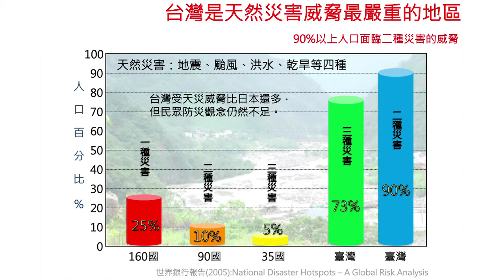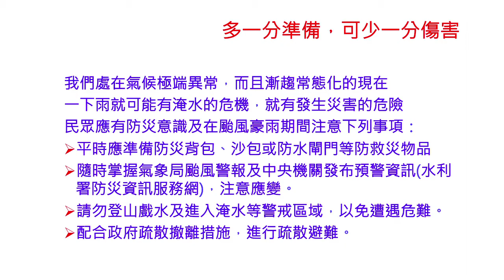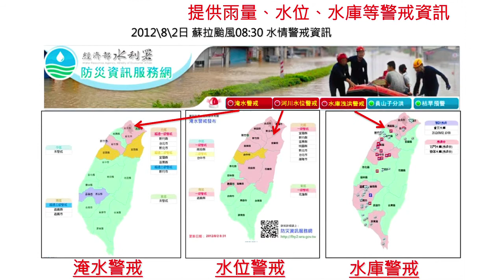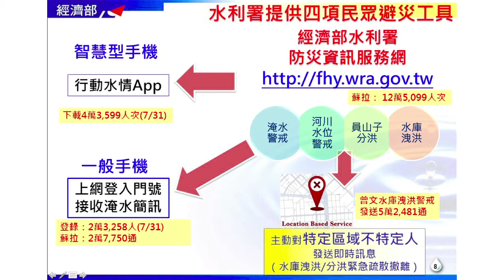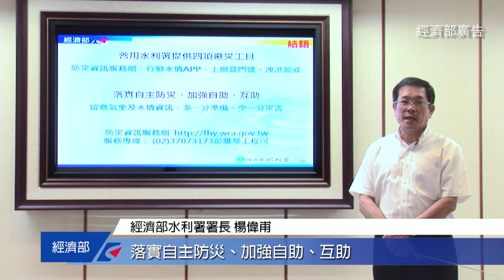1010807多一份準備，少一份災害，防災資訊服務系統 讓您遠離災害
經濟部水利署長楊偉甫表示，為落實「離災優於防災，防災重於救災」的原則，水利署結合即時水情與自動警戒訊息，設置了「防災資訊服務網將於災害發生前主動提供淹水警戒、河川水位警戒、員山子分洪警戒、水庫洩洪警戒及枯旱預警等訊息，讓民眾化被動為主動，方便且即時的取得何時、何地會淹水的預警資訊，防範災害於未然。

為加強防災防汛準備，水利署今年推動防汛利器，充分發揮行動資訊的優勢，「行動水情App」已在今年一月一日已上線，持有一般手機可上防災資訊服務網

水旱災害早知道，離災防災沒煩惱，根據資策會的最新統計，全台智慧型手機的市佔率，在2011年上半年已經超過了五成，等於是平均每兩個人就有1台智慧型手機。為了配合行動資訊時代的來臨及民眾的需求，經濟部水利署特別從今年起透過「行動水情App」的免費手機簡訊服務，讓民眾可即時收到包括「淹水警戒、河川水位警戒、員山子分洪及各水庫洩洪」的即時資訊。此一資訊系統，亦可以做為民眾平時出遊、工作出差時的氣候觀測、重要河川的水位警戒資訊。